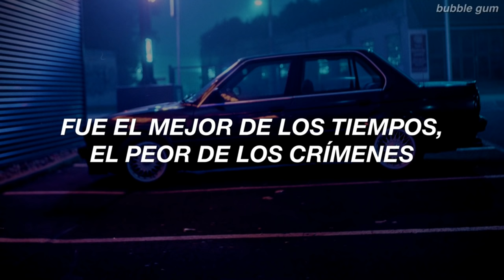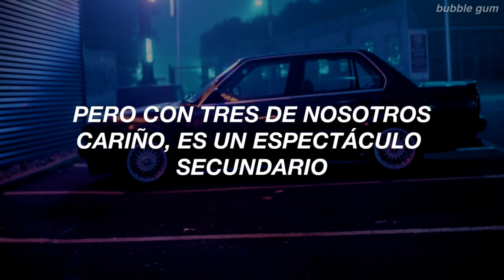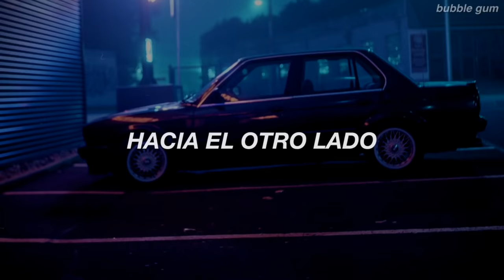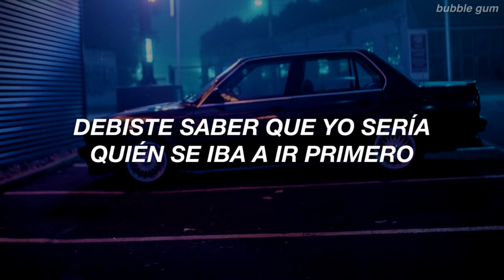[ Taylor Swift ] Getaway Car // Español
*🌟𝐿𝑒𝑡𝑟𝑎 𝑜𝑟𝑖𝑔𝑖𝑛𝑎𝑙/𝐿𝑦𝑟𝑖𝑐𝑠*🌟

[Intro]
No, nothing good starts in a getaway car

[Verse 1]
It was the best of times, the worst of crimes
I struck a match and blew your mind
But I didn't mean it
And you didn’t see it
The ties were black, the lies were white
In shades of gray in candlelight
I wanted to leave him
I needed a reason

[Pre-Chorus]
"X" marks the spot where we fell apart
He poisoned the well, I was lyin' to myself
I knew it from the first Old Fashioned, we were cursed
We never had a shotgun shot in the dark (Oh!)

[Chorus]
You were drivin' the getaway car
We were flyin’, but we'd never get far
Don't pretend it's such a mystery
Think about the place where you first met me
Ridin' in a getaway car
There were sirens in the beat of your heart
Should've known I'd be the first to leave
In a getaway car, oh-oh-oh
No, they never get far, oh-oh-ahh

[Verse 2]
It was the great escape, the prison break
The light of freedom on my face
But you weren't thinkin’
And I was just drinkin’
Well, he was runnin' after us, I was screamin’, "Go, go, go!"
But with three of us, honey, it's a sideshow
And a circus ain't a love story
And now we're both sorry (We’re both sorry)

[Pre-Chorus]
He poisoned the well, every man for himself
It hit you like a shotgun shot to the heart (Oh!)

[Bridge]
We were jet-set, Bonnie and Clyde (Oh-oh)
Until I switched to the other side
To the other si-i-i-i-ide
It's no surprise I turned you in (Oh-oh)
'Cause us traitors never win
I'm in a getaway car
I left you in a motel bar
Put the money in a bag and I stole the keys
That was the last time you ever saw me (Oh!)

[Chorus]
Drivin' the getaway car
We were flyin', but we'd never get far (Don't pretend)
There were sirens in the beat of your heart (Should've known)